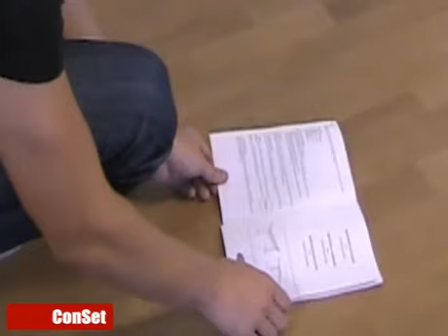Assembling our 501-11 Heavy Duty electric sit-stand desk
Assembly of our 501-11 Heavy Duty electric sit-stand desk.